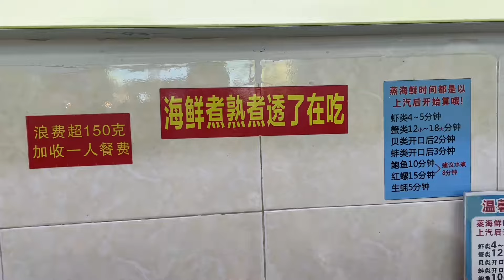厦门最受争议的海鲜自助，降价139元一位，还有性价比吗？